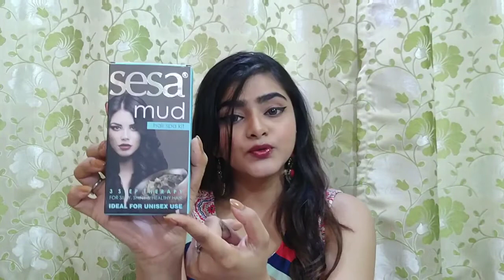Glamego July 2018 | glamego box July 2018 | Don't judge | Hindi | Ria Das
Hi everyone!

This video is a Review and Demo on  glamego box July 2018. This month's box contains products over 2000 rs!

Products

1. The nature's Co red wine face gel 35 ml rs 900/-
2. Elenblue mascara 8 ml rs 599/-
3. Bio loom body Mist orchid and marigold 50 ml rs 450/-
4. SESA hair spa kit rs 99/-
5. The nature's Co Saffron face cream 25 ml rs 550/-

Oriflame oats | vegan skincare | face wash for dry skin | toners for dry skin | oats for face |

Ria

All the content uploaded on this channel are made and edited by me (RIA DAS). No person or entity is paying me to speak for or against any products shown on my channel. ☺️ Please don't use any content without my permission